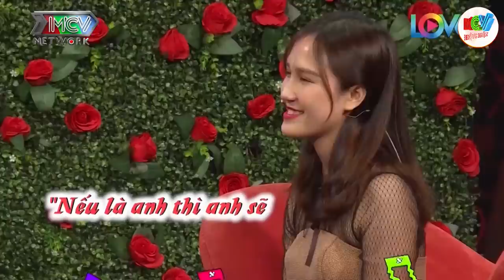Đi tìm lý do tại sao em đẹp mà vẫn ế, hẹn hò hay nhất